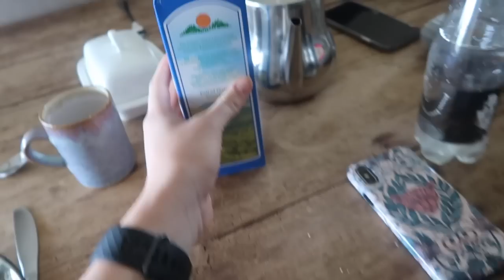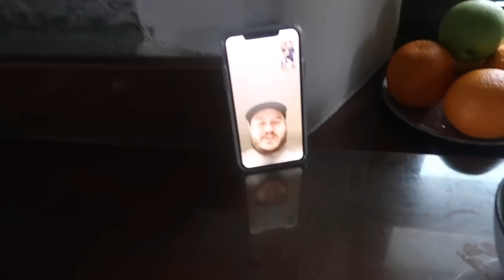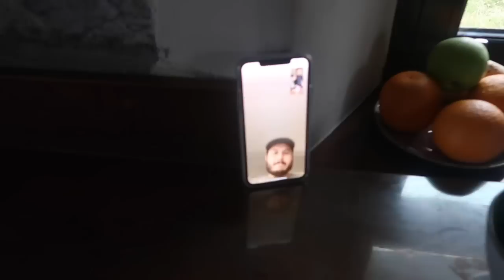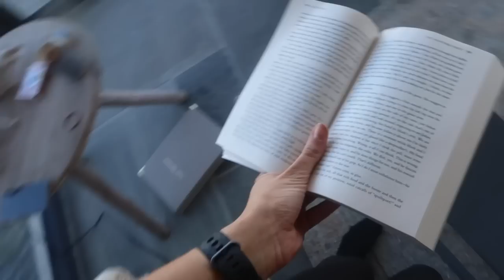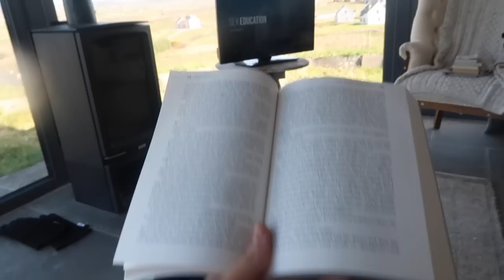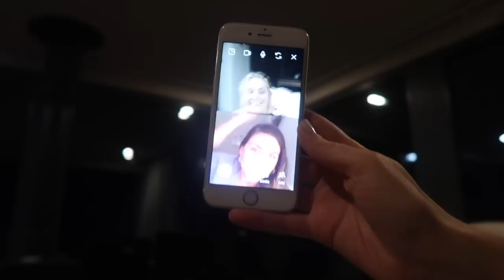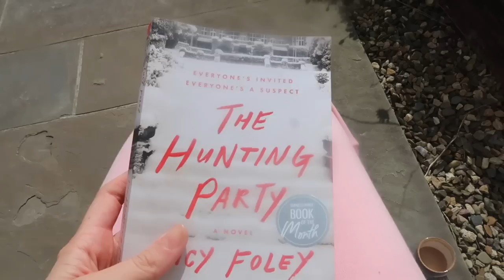14 DAYS IN ISOLATION: VLOG | Louise Cooney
Hey,

It's been 3 weeks since my last video - the longest I've gone in ages! It feels weird to be recording in these strange times, online is a bit of a weird place at the moment. I do want to keep sharing - but I'm trying to be considerate of what's appropriate, what you guys want to see, whats possible for me to do... it's weird to get used to. But do let me know what you'd like to see more of. I'll do my best. We'll adjust to this new normal as best we can!

In this vlog you'll see me travel home from New York and go into self isolation for 14 days with my friend Charlotte. We followed all precautions and government guidelines and were given the OK from the guards and the hse to travel home to our families after the 2 weeks, where we will stay until the lockdown is over.

Here is the link to my fundraiser for Pieta House- if you'd like to donate I'd be so grateful:

And here is the link to the cottage we isolated in

(Charlottes friend owns the cottage but they rent them out and similar ones from Doolin Village Lodges)

Anyway, I hope you're all keeping safe and busy,

Hopefully I'll be back soon with another video,

Lou xxx